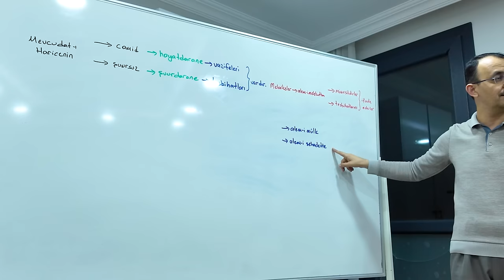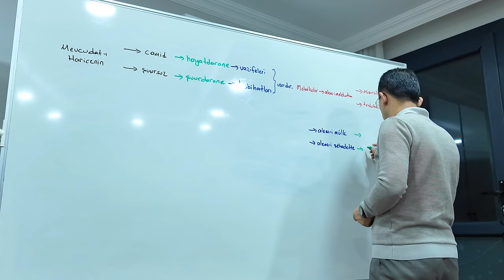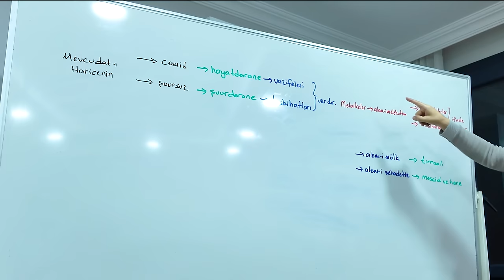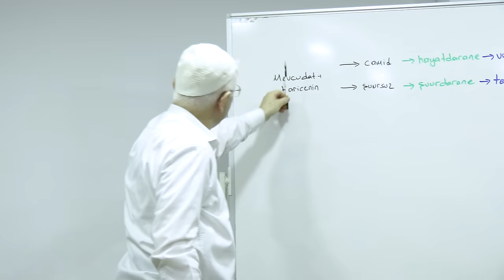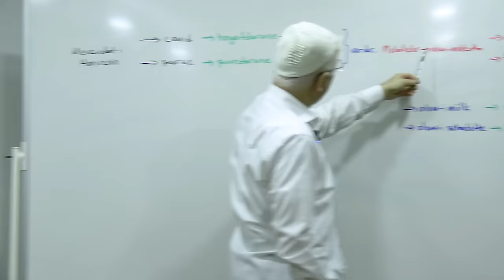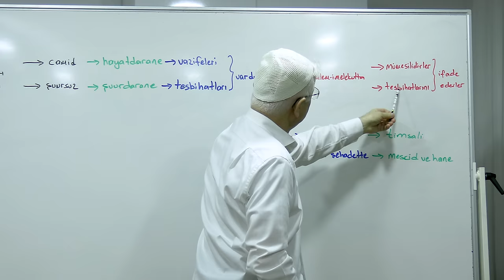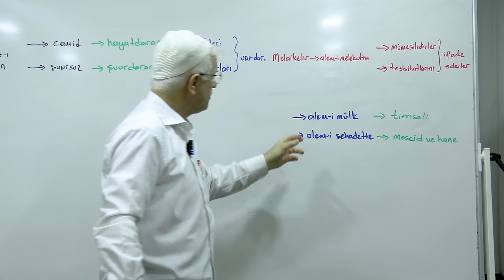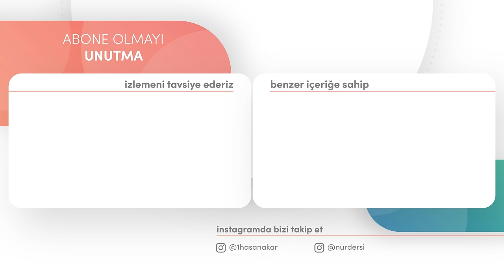MELAİKELER AĞAÇLARIN ÂLEM-İ MELEKÛTTA MÜMESSİLİDİRLER TESBİHATINI İFADE EDERLER! | Y.D.S 27.Bölüm